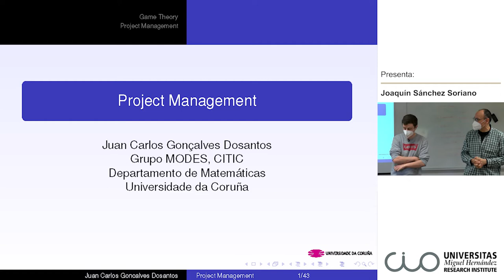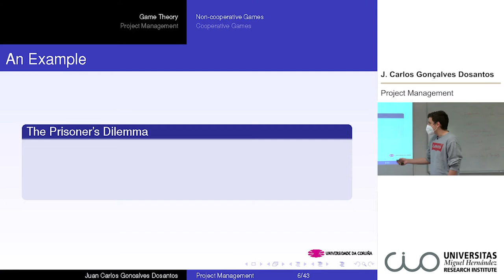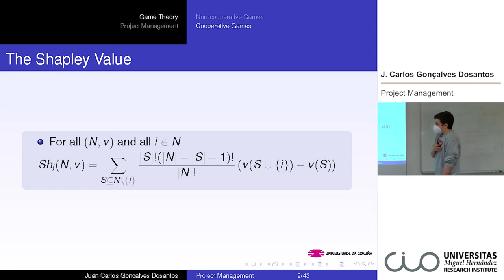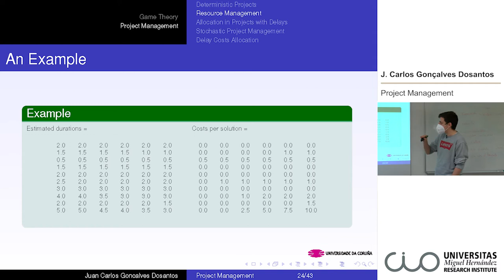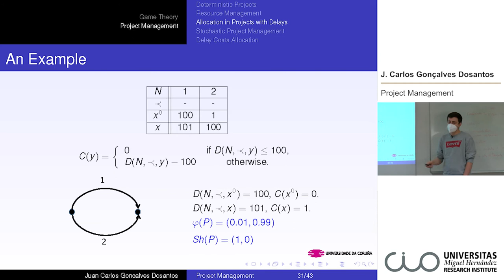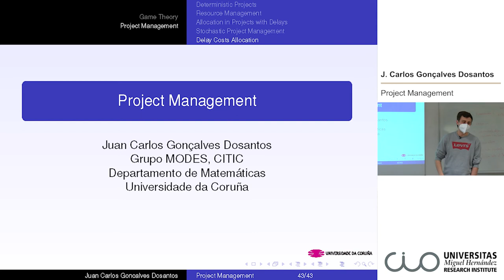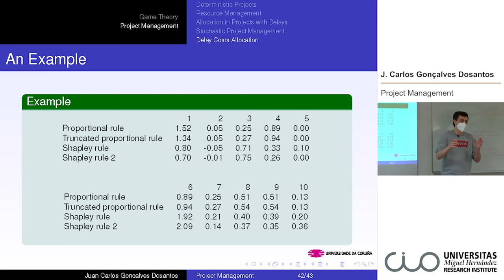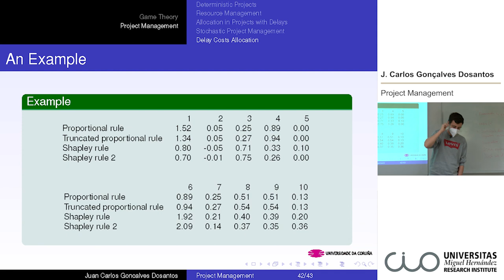Seminarios CIO Juan Carlos Gonçalves Project Management